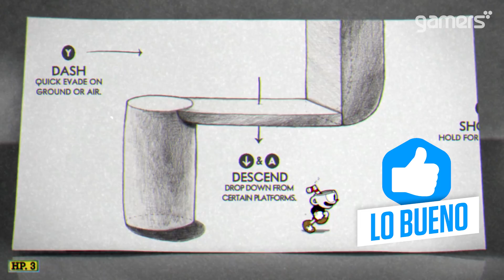Lo Bueno y Lo Malo de Cuphead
Tenemos que admitirlo, desde que vimos Cuphead por primera vez en E3 2014, nos enamoramos de él. Pero la verdad, comenzamos a preocuparnos después de no saber con certeza cuándo sería su fecha de lanzamiento, además de que también se retrasó. Hasta que porfin, después de mucha espera, lo tenemos en nuestro Xbox One. ¿Será la gran exclusiva que la consola estaba esperando en el año? Te lo contamos en Lo Bueno y Lo Malo.